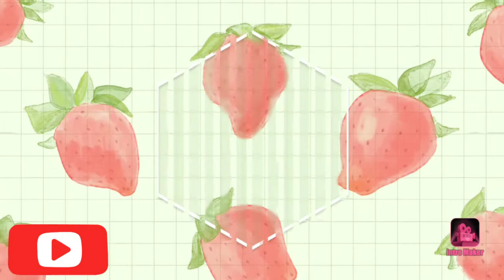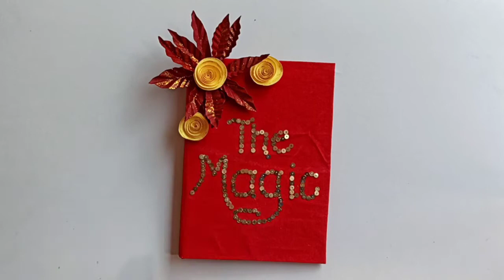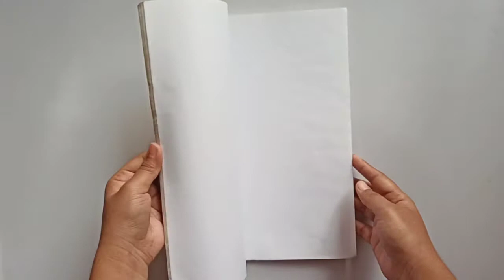DIY book lamp 💕|| howto make amazing book lamp || most easiest method